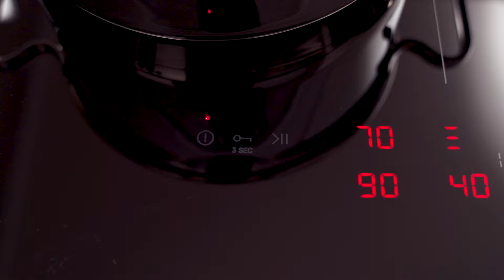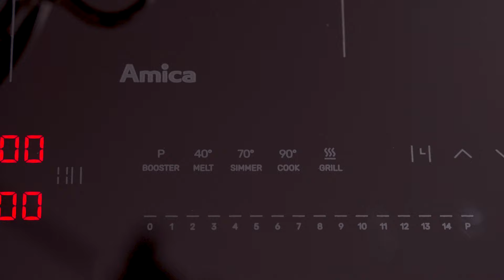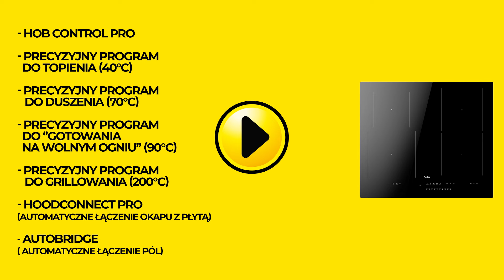Płyta indukcyjna AMICA PIT6541PHTSUN HC 3.0 | Wideoprezentacja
👉 Płyta AMICA PIT6541PHTSUN HC 3.0 sprawi, że gotowanie na nowo stanie się przyjemnością. Wydajne, a przy tym estetyczne urządzenie zadba o to, by każdy posiłek stał się jeszcze pyszniejszy.

✅ HobControl PRO
Gotowanie bez kipienia i przypalania dzięki funkcji HobControl Pro. Wbudowane sensory automatycznie dostosowują temperaturę działania do przygotowywanego posiłku.

✅ PRECYZYJNY PROGRAM DO TOPIENIA (40°C)
Rozpuszczona czekolada czy masło to nieodłączny element niektórych przepisów. Zapomnij o konieczności przygotowywania kąpieli wodnej. Z programem do topienia rozpuścisz potrzebne składniki w garnku.

✅ PRECYZYJNY PROGRAM DO DUSZENIA (70°C)
Gęsty sos, powidła, leczo czy gulasz - te dania wymagają długotrwałego duszenia. Dzięki precyzyjnemu programowi do duszenia, płyta dobiera odpowiednią temperaturę działania. Tym samym Twoje dania są pyszne, ale nie przypalają się. Ty natomiast nie musisz nieustannie mieszać w garnku.

✅ PRECYZYJNY PROGRAM DO “GOTOWANIA NA WOLNYM OGNIU” (90°C)
Posiłki wymagające długiego gotowania będą pyszne, a przy tym pełne smaku i aromatu. To za sprawą programu “gotowanie na wolnym ogniu”.

✅ PRECYZYJNY PROGRAM DO GRILLOWANIA (200°C)
Grillowane mięso lub warzywa to nieodłączny towarzysz wielu posiłków w Twoim domu? Precyzyjny program do grillowania zadba o to, by każde grillowane danie było odpowiednio przygotowane.

✅ HoodConnect PRO
Technologia Hood Connect Pro to wygoda i wydajność w jednym. Za pomocą technologii Bluetooth urządzenie łączy się z okapem, dzięki czemu jego praca jest dopasowana do parametrów wybranych na płycie indukcyjnej.